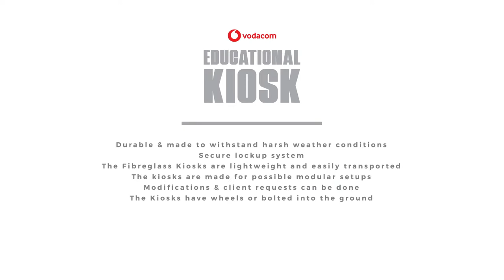VODACOM EDUCATIONAL KIOSK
The Vodacom Educational Kiosk was a project created to help provide educational support to students who don't have access to educational recourses.

We were involved in creating the fibreglass moulds for all the kiosks as well as fabricating all the metal inside the kiosk